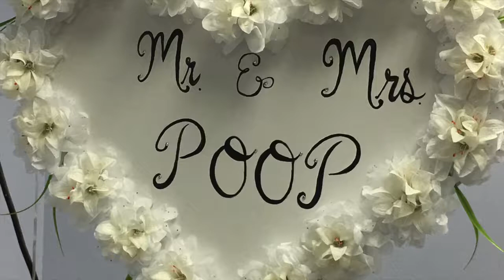FUNNY BUNNY RABBITS | BUNNY WEDDING | MEET MR & MRS POOP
IT'S A PET WEDDING!!! Bunny rabbits Miss SUGAR BUN and Mr. WINNIE THE POOP get bunny-hitched at a Rabbit Expo.  Adorable bunny wedding ceremony.  Bride and groom are dressed super cute for the occasion. CUTE KIDS ANIMAL VIDEO FROM ANIMALS ALL THE TIME.